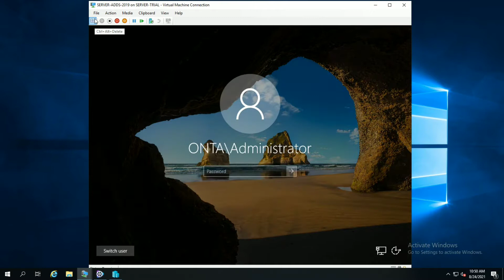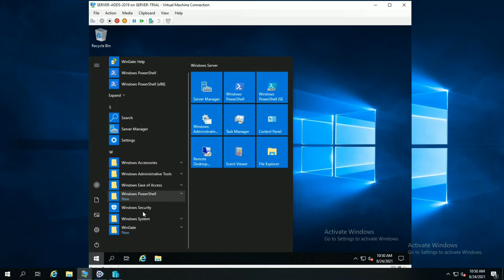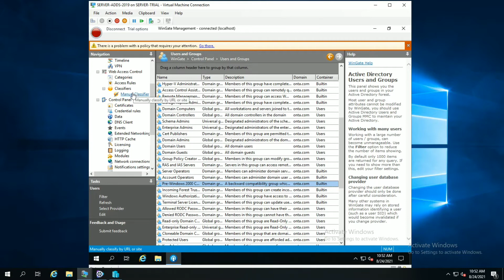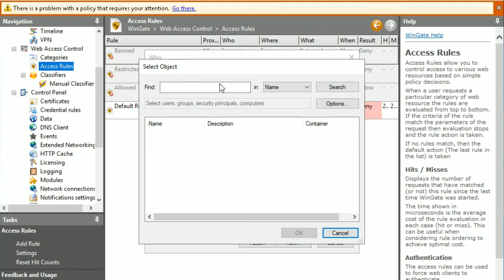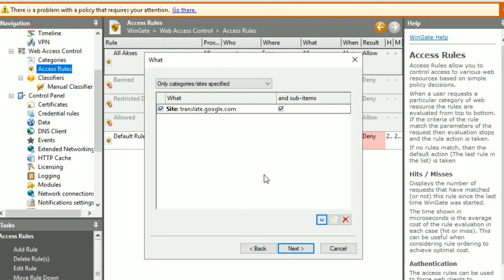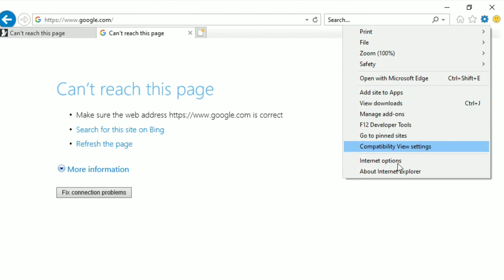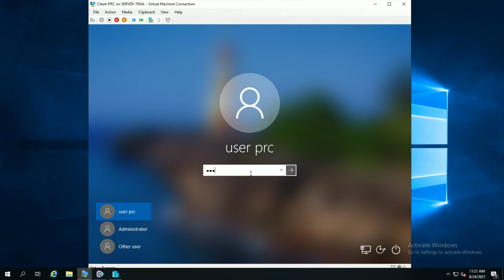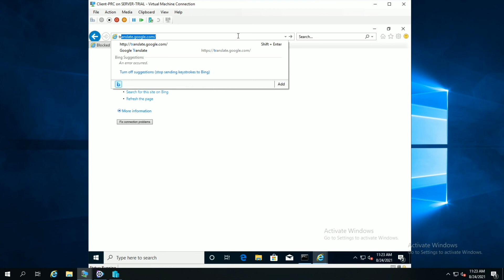Configure WinGate Proxy Server On Windows Server 2019